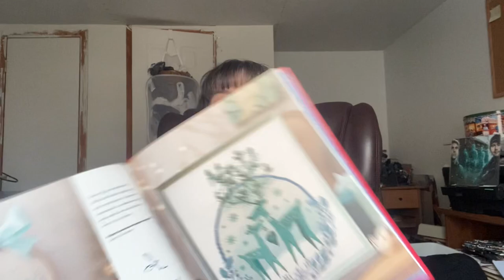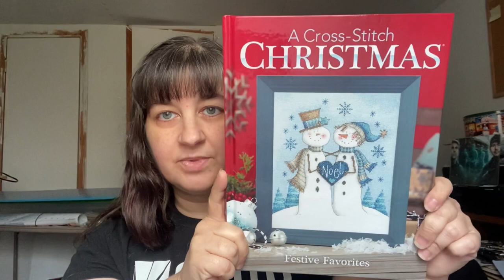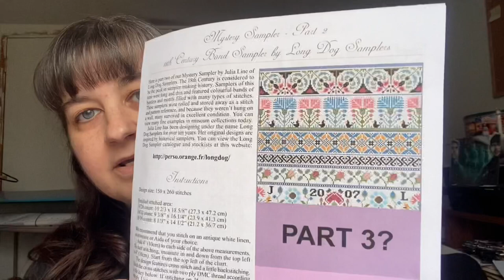Flosstube #137-The Long Week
WIPs in this episode:
-2020 Review (Etsy)
-Miss Cherry Blossom: Mirabilia
-2020 Pandemic Sampler: Sarcygurl @ Instagram
-Mystery Samlper: Long Dog Samplers (The Gift of Stitching Digital mag)